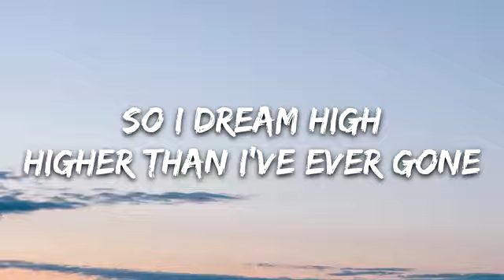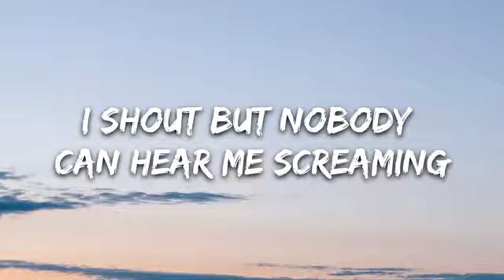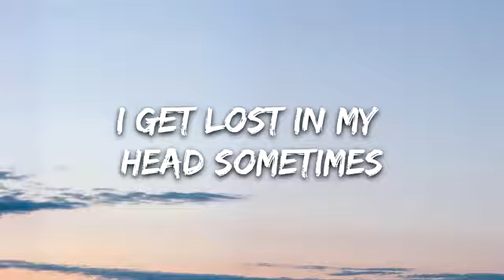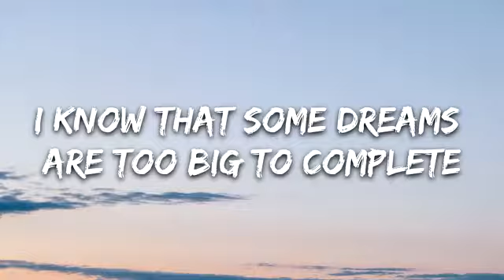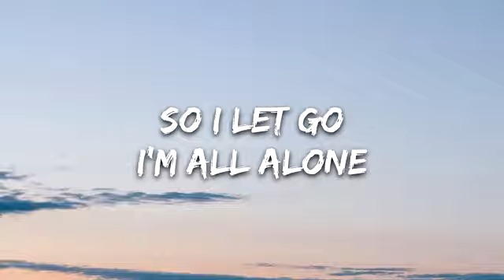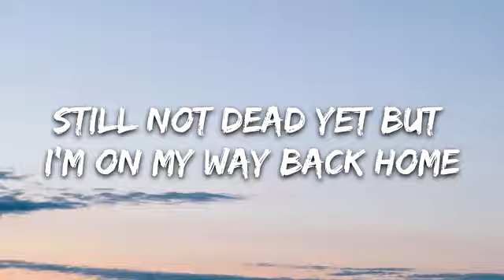Silent Child - Life Sux (Lyrics)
🎤 Lyrics: Silent Child - Life Sux

[Verse 1]
I never really look good
But you should see me in a coffin
Didn't do what I thought it would
Then again I don't do this often
'Cause usually the clouds rain down on my life so much
I forgot what it feels like to see clear skies
So I dream high
Higher than I've ever gone

No I don't want to wake up
I just want to stay asleep stay asleep

[Verse 2]
Do you know what it's like
To feel like you're trapped in your own head?
Waiting for something
Divine intervention to stop you from losing it
I shout but nobody can hear me screaming
It's a shame that my angels don't fuck with my demons no

[Verse 1 Repeat]
Never really look good
You should see me in a coffin

[Verse 3]
I get lost in my head somеtimes
I know that some dreams arе too big to complete
So I let go
Still not dead yet but I'm on my way back home